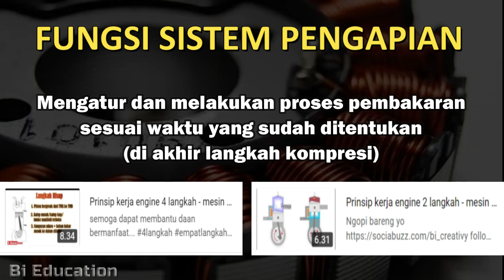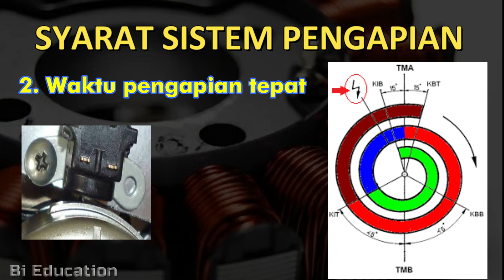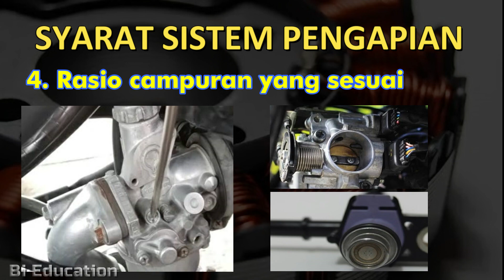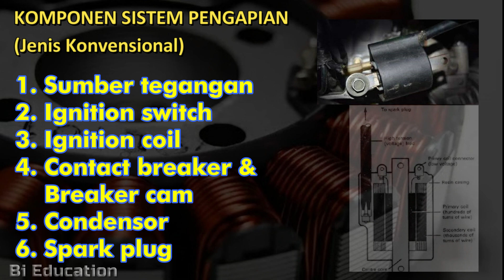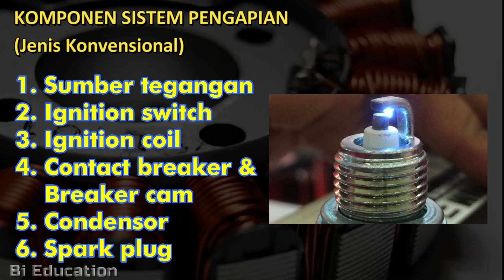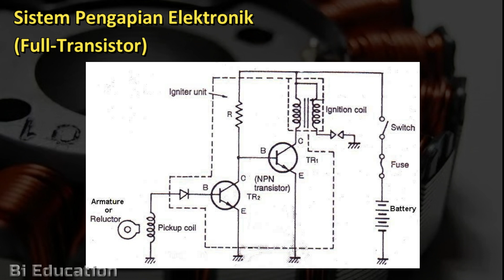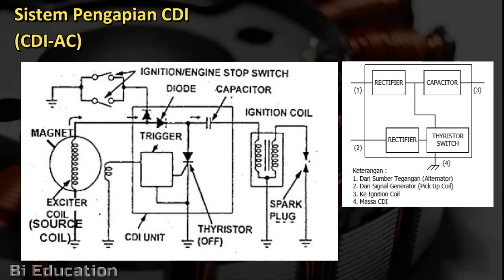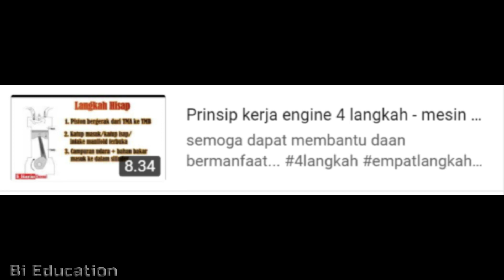jenis sistem pengapian sepeda motor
kembali di kelas otomotif gais .. kali ini kita akan membahas mengenai teori dasar sistem pengapian .. episode 1

semoga bermanfaat ..